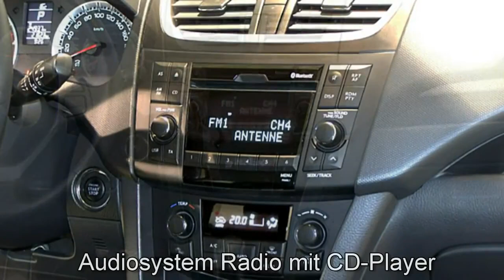Suzuki Swift Autohaus S+K